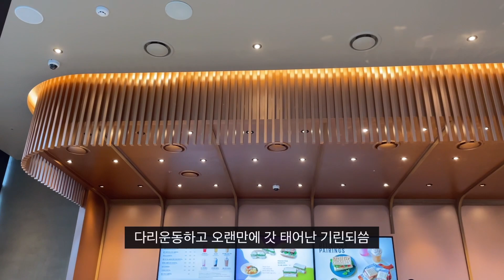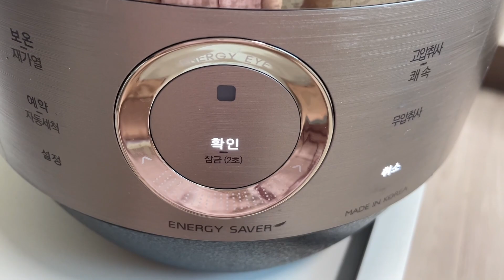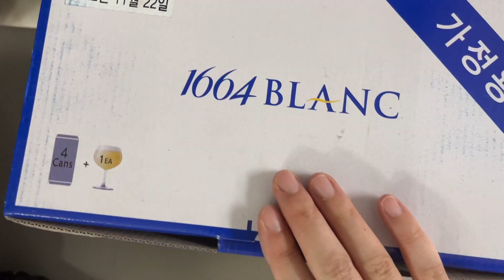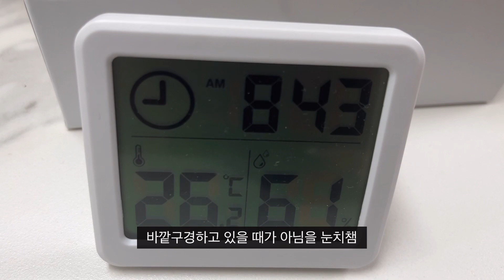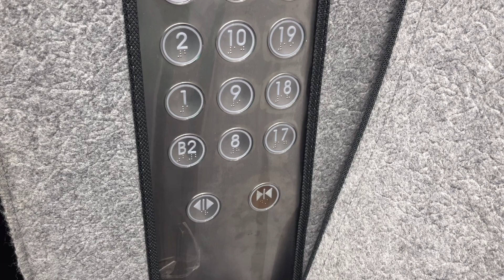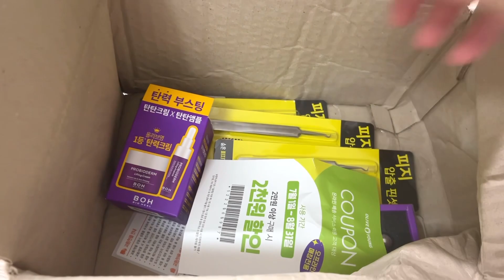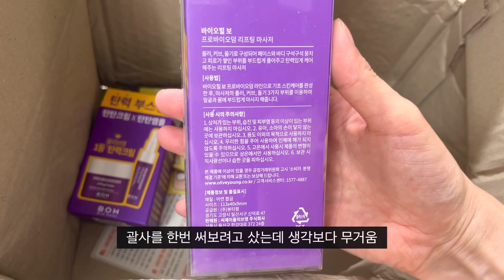[Vlog] 걍생 브이로그 | 세미 집밥 | 쌈장볶음밥, 소고기무웃국, 김치전 만들기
2022년 7월 셋째주 일상
daily vlog for the third week July 2022

Subscriptions, likes, and comments give me great strength.

Camera: iPhone 12 mini, 13 mini
Edit: vllo